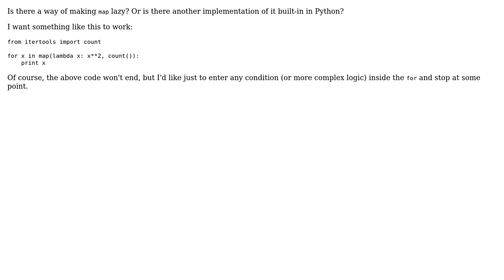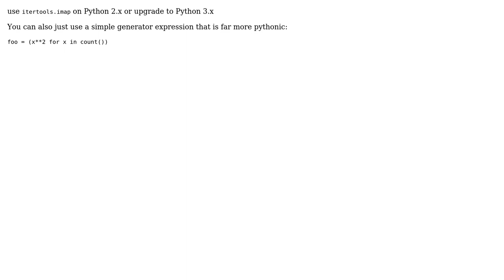Lazy map function in Python (2 Solutions!!)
Lazy map function in Python

With thanks & praise to God, and with thanks to the many people who have made this project possible! | Content (except music & images) licensed under CC BY-SA | Music | Images & others | With thanks to user Pavel Anossov user Oscar Mederos user JBernardo and the Stack Exchange Network Trademarks are property of their respective owners. You are responsible for your own actions.